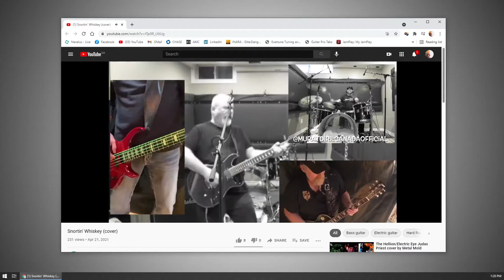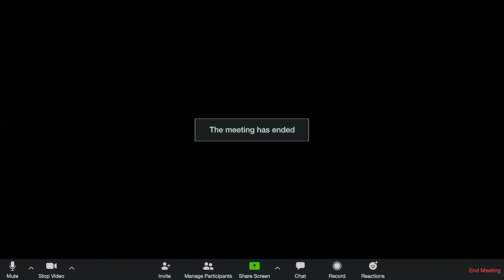Wilma's Rainbow Helmet Cover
Here's another Collaboration with some more great musicians. Wilma's Rainbow by Helmet Featuring Blair Hall on guitar, Bill Kallinis on bass and Vocals, and Chris 'The Kid' Stanoi on drums. Mixed and mastered buy the ever talented Blair Hall. Video concept and editing also done by Blair Hall. Is there anything he can't do ? Hope you all enjoy this !!!